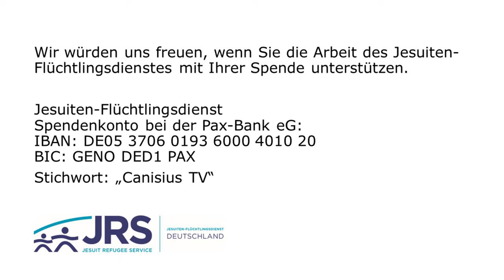Worte: Speziesismus Teil 1